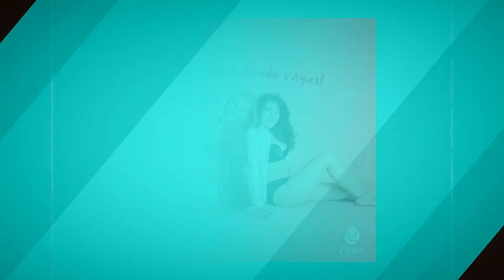Qué es Cíclica...